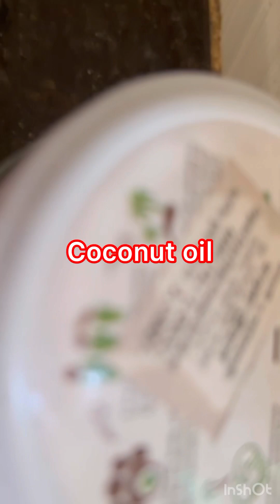Home Made Neem Oil For Fast Hair Growth and for Itchy Scalp II Pinky’s Daily#familylife#funtime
Hey, this is Pinky and my family. Me and my brother Polo and mother Megla and father Elias are with me. The whole family has a lot of fun together, eat and play sports.

@নিমের তেল দিয়ে বন্ধ করি চুল পড়া